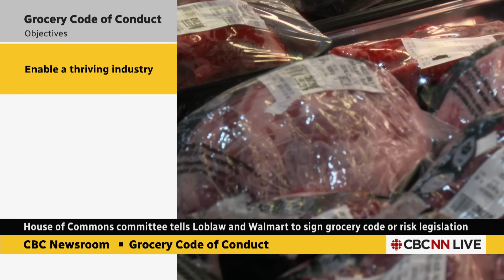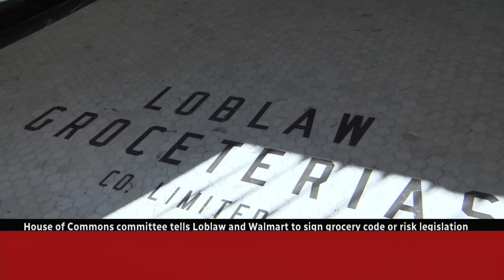House committee urges Loblaw and Walmart to sign code of conduct or risk legislation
The House of Commons committee studying food prices is urging Loblaw and Walmart to sign on to the voluntary grocery code of conduct or risk having it legislated.